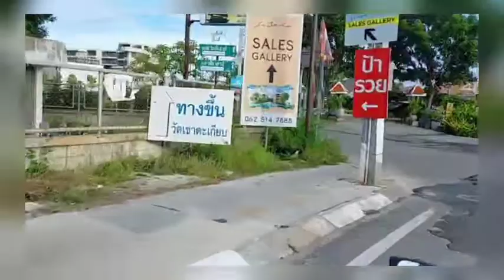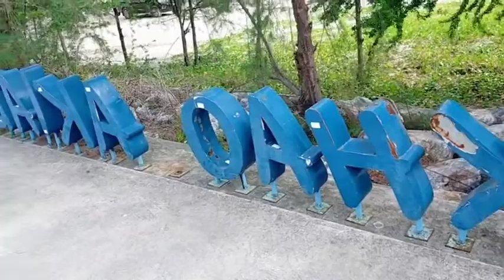Huahin Tour || KHAO TAKIAB BEACH || Manding in Thailand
A quick glimpse of this beautiful, quiet, and relaxing beach. Not so crowded and there are lots of activities that this beach could offer.  Good for a sunset and morning walk by the beach as well.

There are vendors selling different kinds of seafood items and street food near the parking lot.

Go visit the beach at night in august - the ocean glows! there's bioluminescent plankton in the water,  it usually glows around this time.

Access it through soi 63 with vehicle park. The beach is on the left.
I really appreciate your love and support. Please don't hesitate to leave some comments in the comment section below.

BTW, I would love to get connected with you. Feel free to join and get access to perks: (click here)

I'm in Thailand, my home away from home.